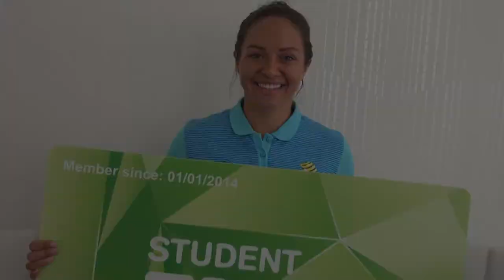Back to School with Kyah Simon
In the fifth episode of 'Back to School With' Season Seven, we chat with the Matildas' star striker, Kyah Simon. She told us how she knew she wanted to play for Australia at the age of eight, as well as how she coped with a nearly career-ending injury at 15.

"I think the outside noise of the negativity, and people saying that I would never come back really motivated me and drove me to prove those people wrong. A lot of people would comment, saying, 'Kyah's washed up. She'll never play for Australia.' Things like that. And hearing that as a 15-year-old, I think that challenges you within itself, not to mention the physical setback of having the injury initially. I think that's really what kept me determined and focused to want to come back bigger and stronger; to pursue the dream I'd set those seven or eight years ago."

Presented by Monash Business School.